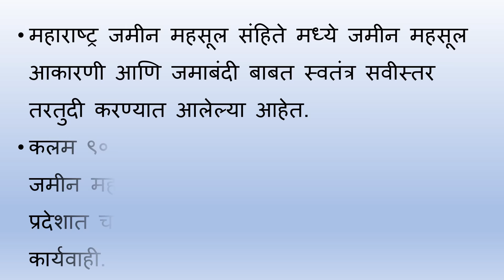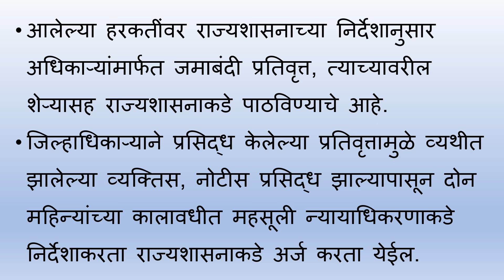जमीन महसूल आकारणी आणि जमाबंदी - अ‍ॅड. तन्मय केतकर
जमीन महसूल आकारणी आणि जमाबंदी बाबत महाराष्ट्र जमीन महसूल संहितेतील तरतुदींची थोडक्यात माहिती